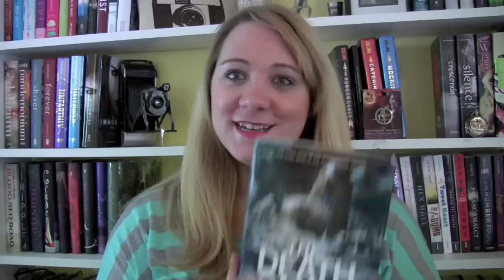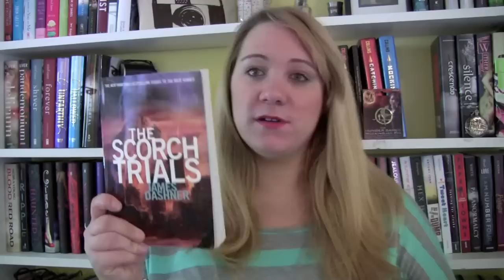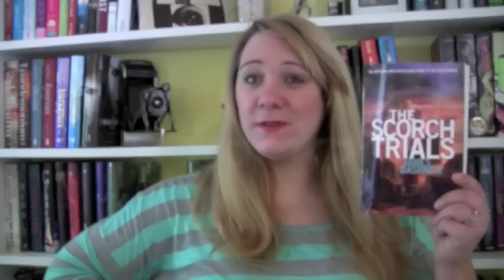The Maze Runner Triology Review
Reviews on James Dashner's:

The Storch Trials
The death cure